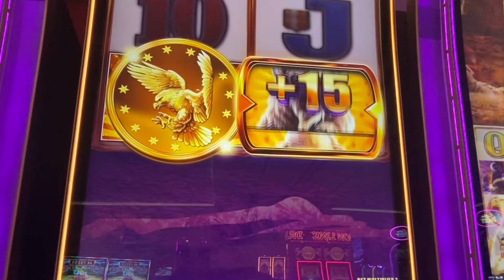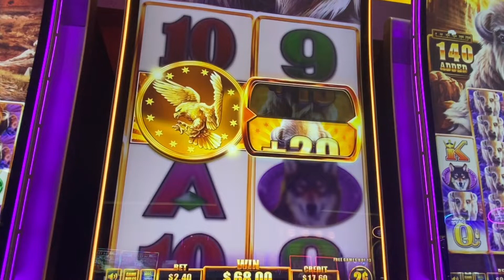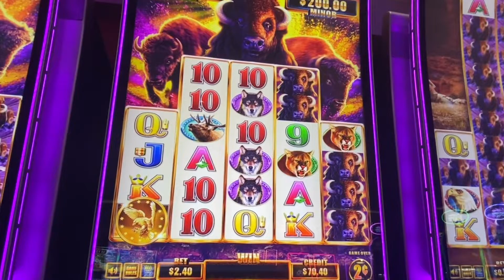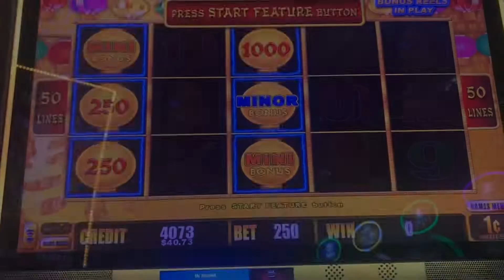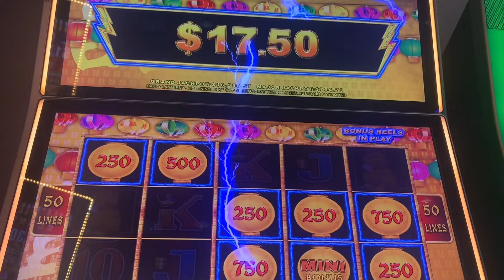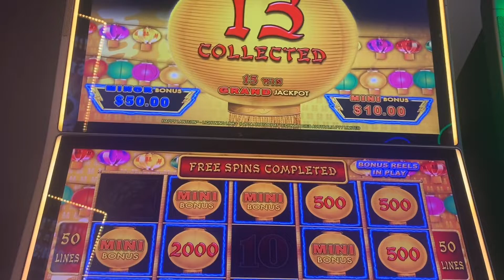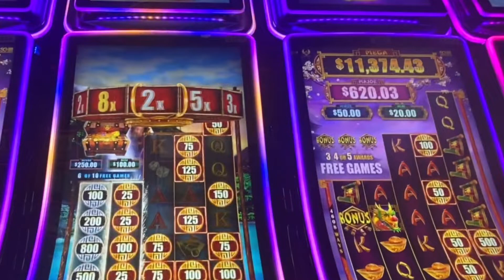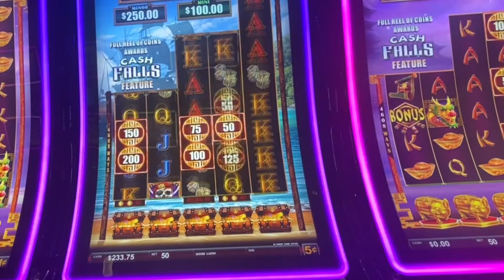First Spin Bonus on Buffalo Chief at Margaritaville Casino Tulsa ￼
Be sure to also like me on Facebook and Instgram at T-Town Gambler